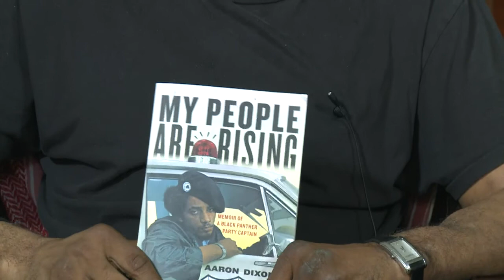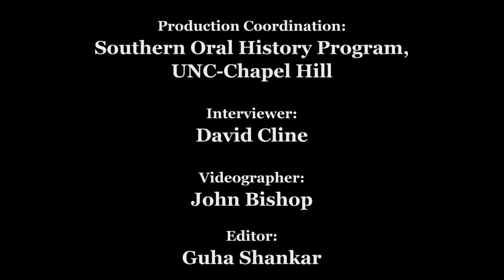Civil Rights History Project: Aaron Dixon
Aaron Dixon oral history interview for the Civil Rights History Project conducted by David P. Cline in Seattle, Washington, 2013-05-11.